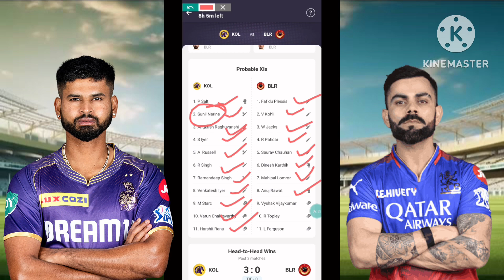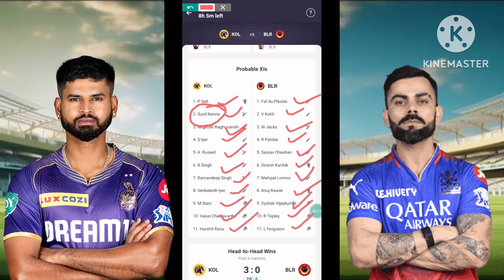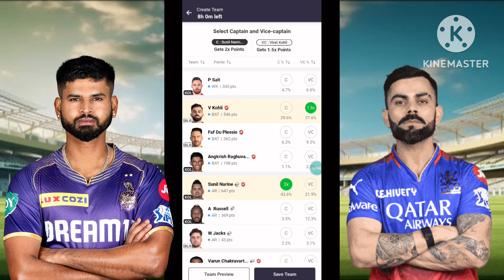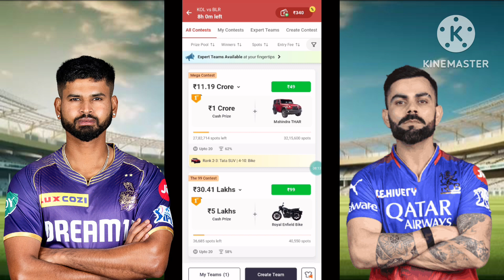KOL vs BLR Today My11Circle Match Prediction | BLR vs KOL My11Circle Team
BLR vs KOL Today My11Circle Match Prediction | BLR vs KOL My11Circle Team | BLR vs KOL My11Circle

Use my invite code: *ANSHVUEF*

🔹️JBL Commercial CSLM20 Auxiliary Omnidirectional Lavalier Microphone@399/-